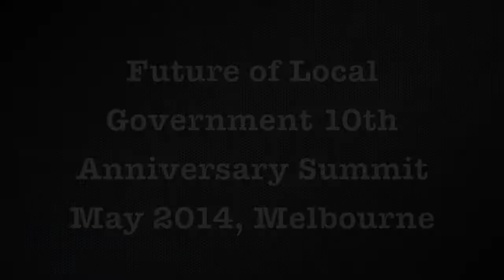Matt Skinner "Councils Leading the way in the UK" FOLG 2014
Future of Local Government 10th Anniversary Summit. FuturGov's Matt Skinner's presentation including Q&A.